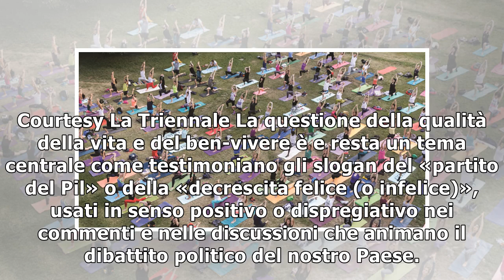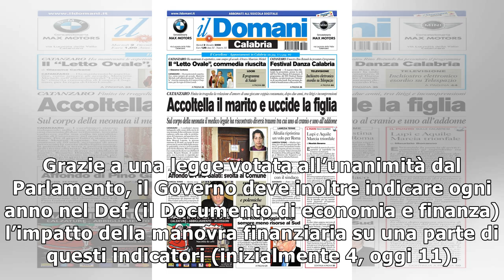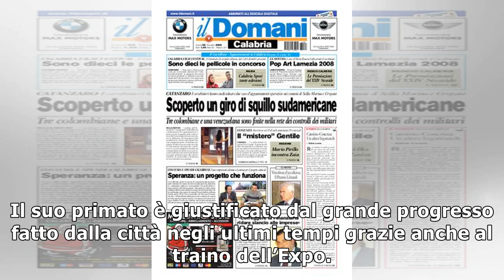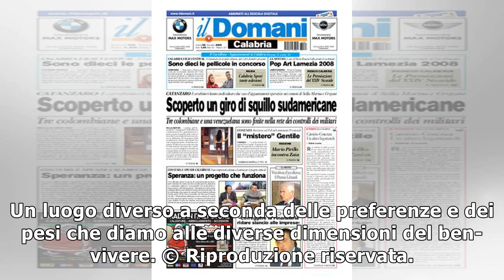Se la politica fa i conti con la felicità18/12/2018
Courtesy La Triennale La questione della qualità della vita e del ben-vivere è e resta un tema centrale come testimoniano gli slogan del «partito del Pil» o della «decrescita felice (o infelice)», usa...